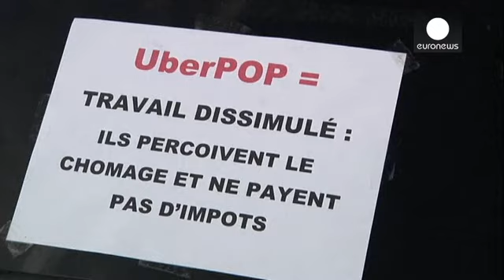Taxistas franceses manifestam-se contra o Uber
Os taxistas franceses manifestaram-se de forma violenta contra o Uber. Os profissionais cortaram a estrada periférica de Paris e os acessos aos dois aeroportos da capital. As manifestações contra o serviço de transporte proposto na internet pela empresa norte-americana estenderam-se a várias cidades do país, como Marselha e Lyon. As altercações entre taxistas e motoristas do Uber resultaram em algumas detenções.

As empresas de táxi denunciam uma concorrência desleal e exigem que o governo retir…